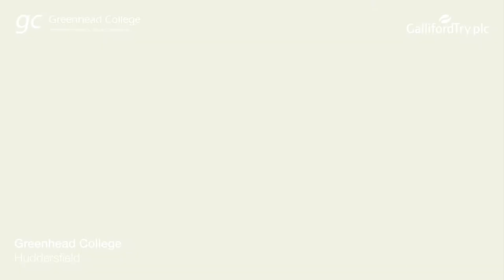Greenhead Flythrough CEM6 P1